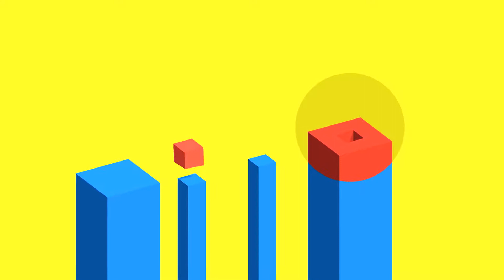Vectronom [Switch/PC] Tower Crush Gameplay Trailer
Vectronom is a hypnotic rhythm-based 3D platformer about music, geometry and flow.

Vectronom is coming to PC/Mac (Steam) and Nintendo Switch in May 29, 2019 ($9.99 / €9.99 / £8.99), and will be localized into English, German, Spanish, Italian, French and Hungarian as well as Simplified Mandarin, Japanese and Korean.